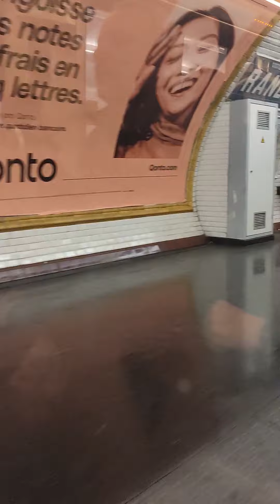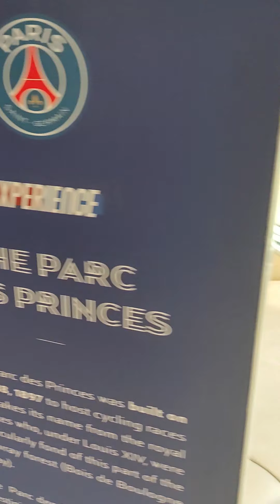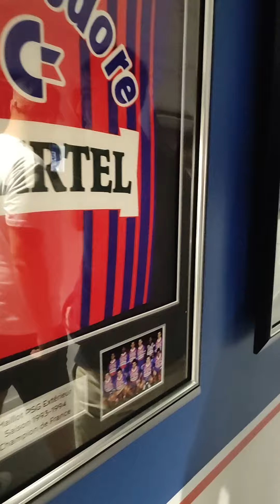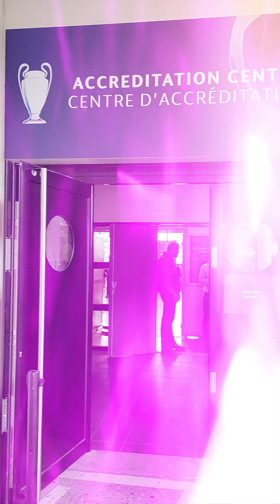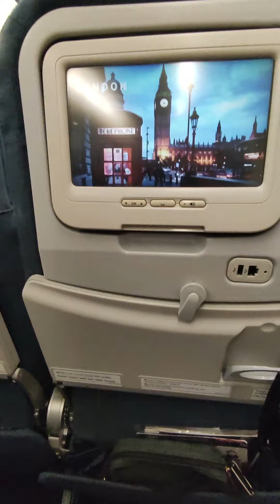Paris - May 2022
PSG - Paris Saint-Germain - Le Parc des Princes
Stade de France
Eiffel Tower
Louvre
Paris Métro
Montmartre
Champions League final 2022